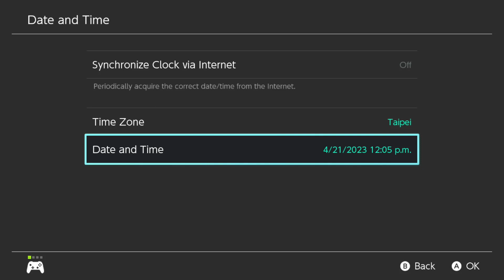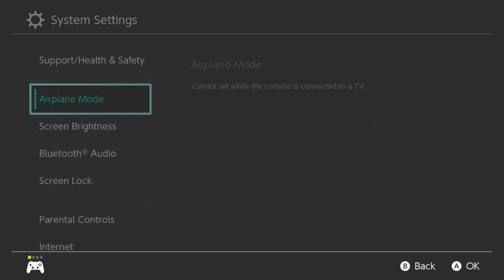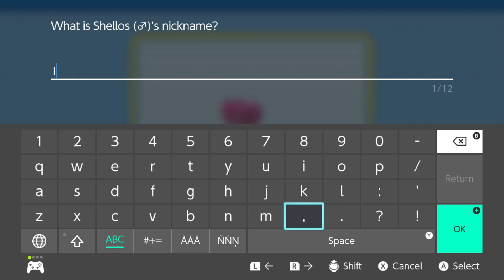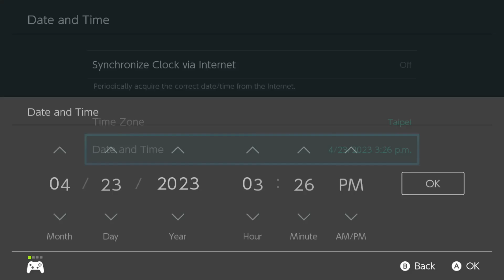Pokemon Brilliant Diamond Nuzlocke 4 Part 05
We pair up with Cheryl through the Eterna Forest.